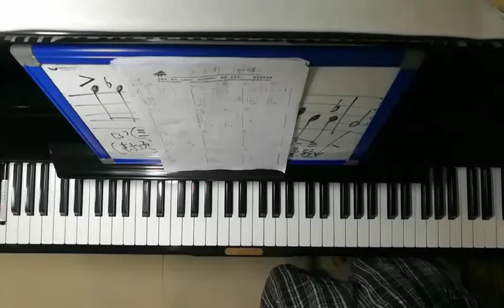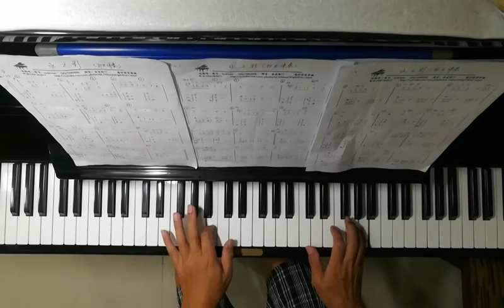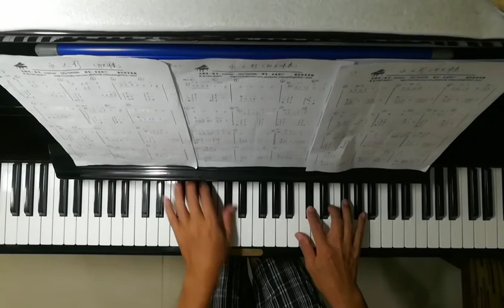Piano钢琴余老师（自己作曲，自己配和弦，教学:水之影）